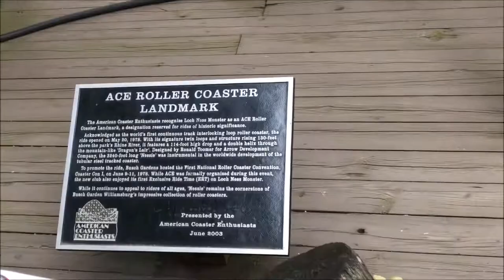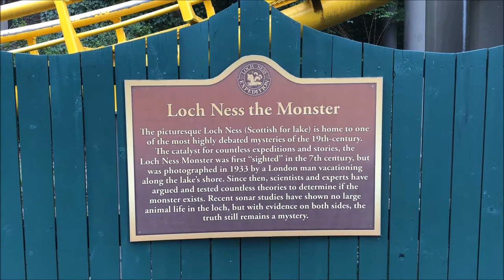Busch Gardens Williamsburg Loch Ness Monster On-Ride (No Copyright)